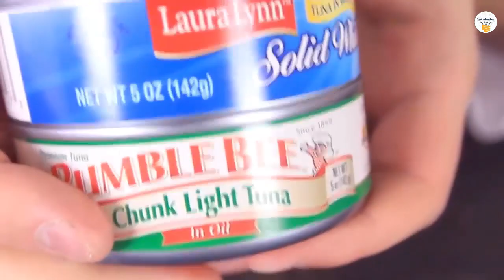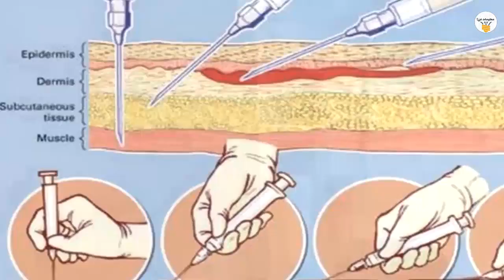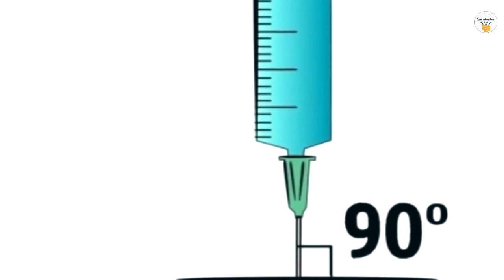7 حيل رائعه ستنقذ حياتك يوما ما - الجزء الثاني -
7 حيل رائعه ستنقذ حياتك يوما ما عليك معرفتها - الجزء الثاني -
هل فكرت يوماً  ماذا ستفعل إذا وقعت في موقف صعب ؟! كيف ستتصرف في تلك المواقف التي أحياناً كثيرة ما تصادفنا في حياتنا ؟ مثل الزلازل او اي كارثة أخري ، لهذا إستعد جيداً لنأخذلك في رحلة جديده لإستكشاف /
سابعاً -  رقائق الدوريتوس او الشيتوس
سادسا - إستخدام الإبرة في تحديد البوصله او الاتجاهات الأصلية
خامساً - مضغ اللبان للقضاء علي الجوع
رابعاً - إستخدام علبة التونه في عمل شمعه
ثالثاً - عمل حذاء بإستخدام زجاجه بلاستيكية
ثانياً - الحد من نزيف الأنف
أولاً - الطريقة الصحيح لإستخام الحقنه - تعليم الحقن -